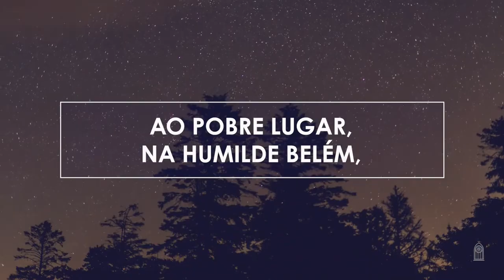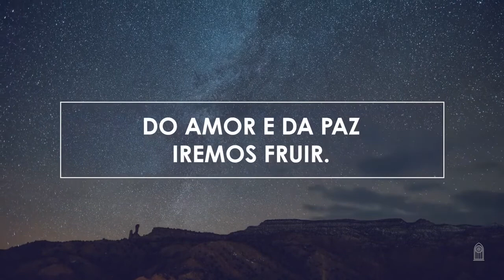Novo Hinário Adventista • Hino 85 • Estrela de Luz • Playback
85. ESTRELA DE LUZ
Letra: Franklin E. Belden
Orq.: Fernando Campos

1. Estrela de luz um dia brilhou,
Com raro fulgor, e os sábios guiou
Ao pobre lugar, na humilde Belém,
Ao meigo Jesus, a fonte do bem.

Brilhando inda está, brilhando inda está,
A estrela de luz de raro fulgor.
A estrela a indicar o Deus Salvador.

2. Já por Balaão, da estrela porvir,
Ouviram falar em terra oriental.
E, logo que a veem, a estão a seguir
E vão encontrar Jesus afinal.

3. A fim de encontrar e ter salvação,
Havemos também de a estrela seguir.
E achando a Jesus, felizes, então,
Do amor e da paz iremos fruir.